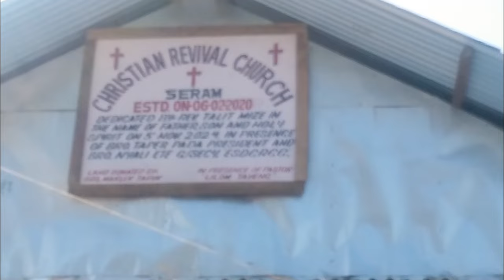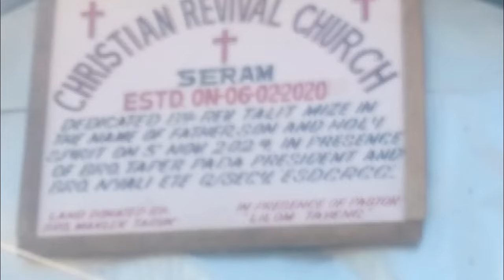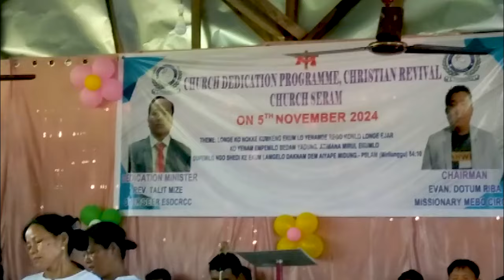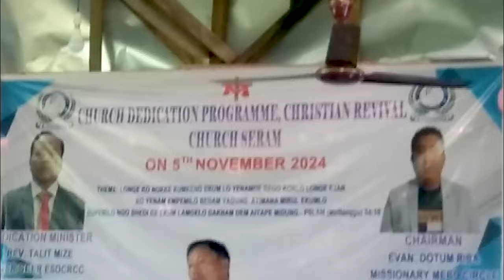Church Dedication programme, CRC Seram,on 5th November 2024.